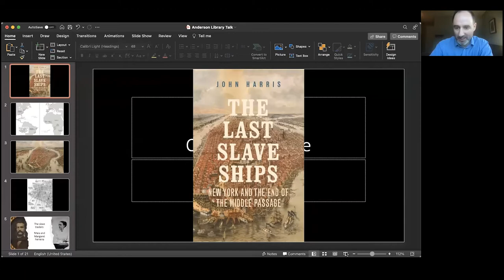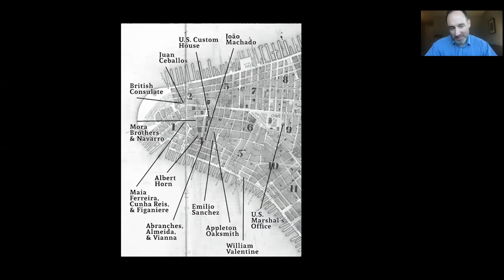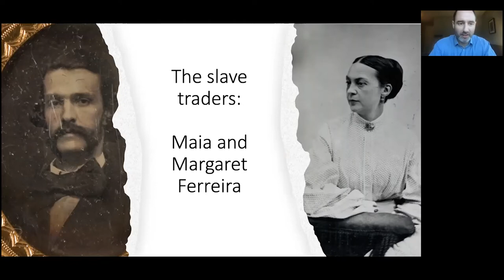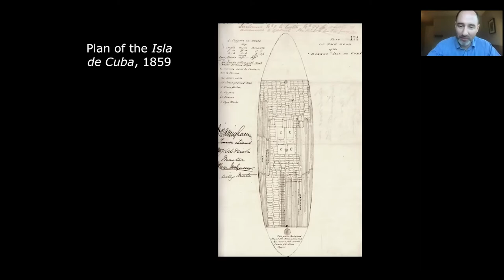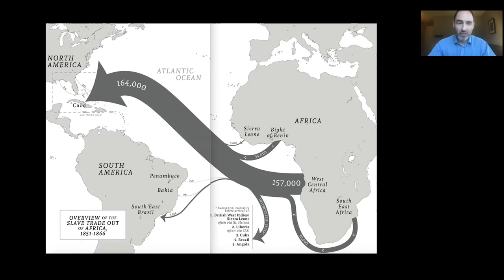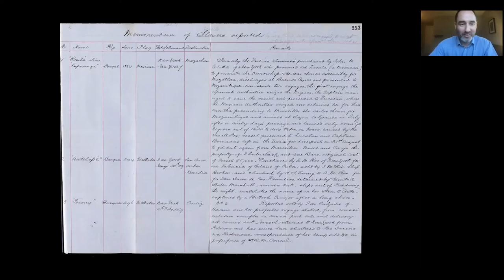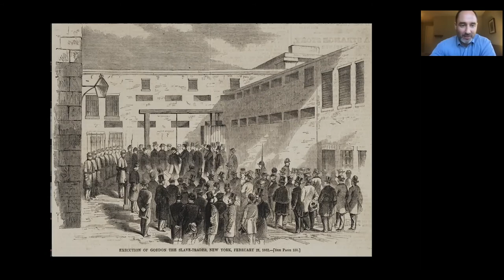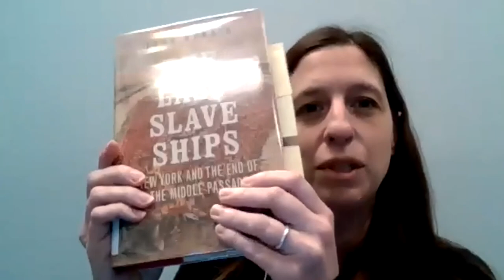Meet John Harris, Author of The Last Slave Ships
A recap of our virtual session with author John Harris, author of The Last Slave Ships.